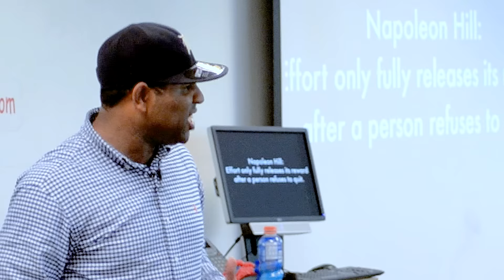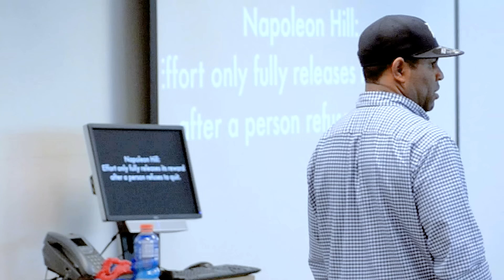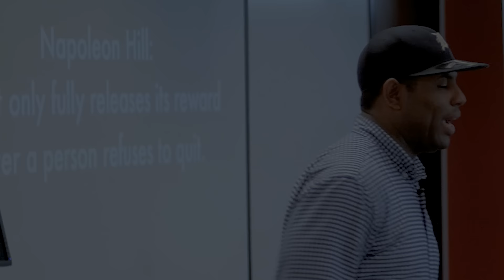SWEAT EQUITY (Unreleased Motivational Video) ERIC THOMAS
You Owe You to get More of what GOD has for you in 2024:
Peace, Purpose, Clarity, Fulfillment, and Abundance.
GOD made us more than seven Thousand Promises...
...and YOU OWE YOU to receive every last of them!